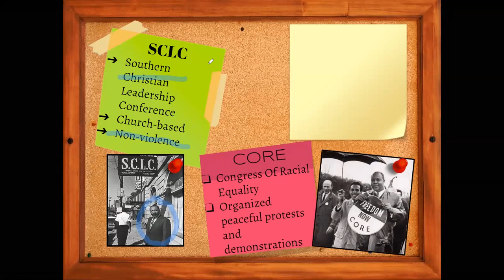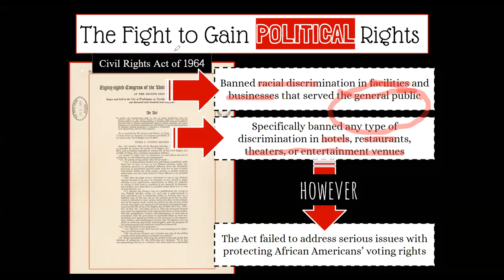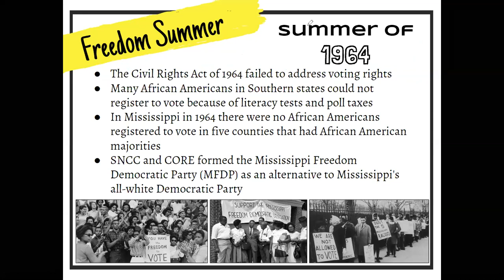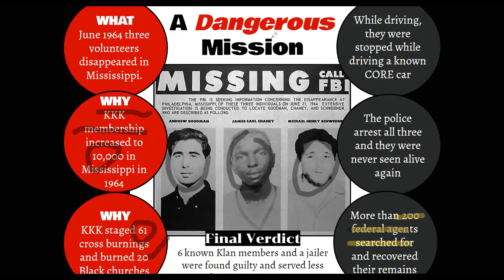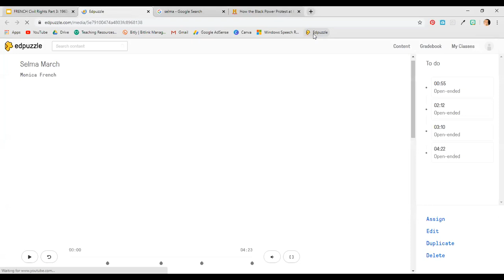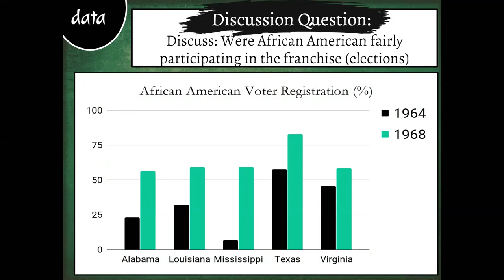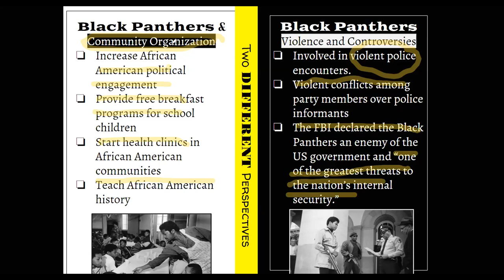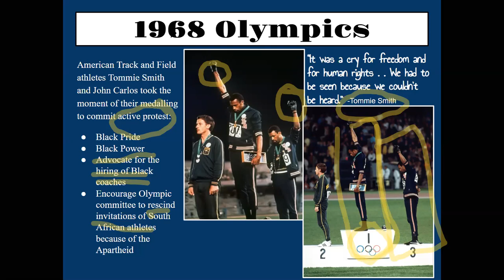The Civil Rights Movement Part 3: 1963-1968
REVIEWS:
SCLC, SNCC, CORE, Civil Rights Act of 1964, Malcolm X, 24th Amendment, Fannie Lou Baker, Freedom Summer, Selma, Stokely Carmichael, Black Panthers, King's Assassination, Civil Rights Act of 1968, 1968 Olympics